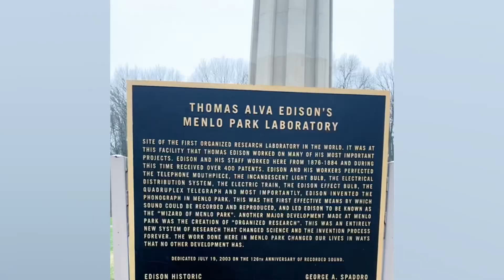The Thomas Edison Center, Edison, NJ, Bill Russo, donates artifacts from the Estate of Aldo Mancusi